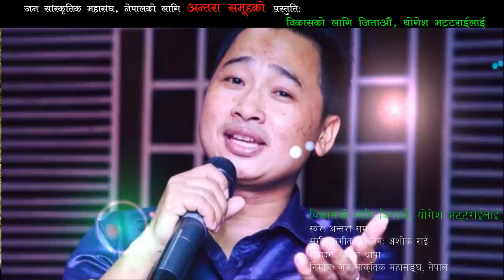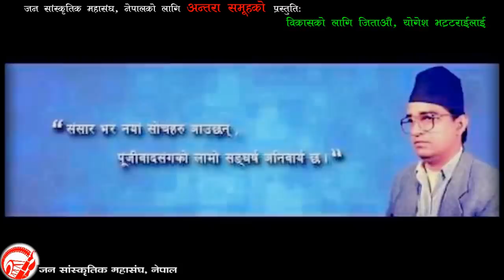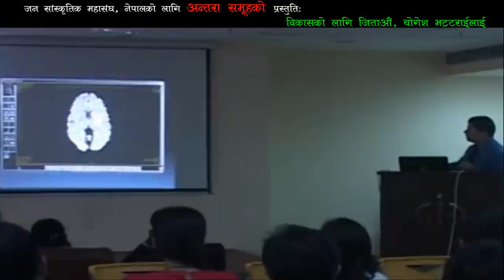Cpn Uml || Yogesh Bhattarai || election song: विकासकाे लागि जिताअाैं, याेगेश भट्टरार्इलार्इ - 2074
जन सांस्कृतिक महासङ्घ, नेपालकाे लागि अन्तरा समूहकाे प्रस्तुति
स्वर/संगीतः अन्तरा समूह
संपादनः किरण थापा
निर्माणः जन सांस्कृतिक महासङ्घ, नेपाल